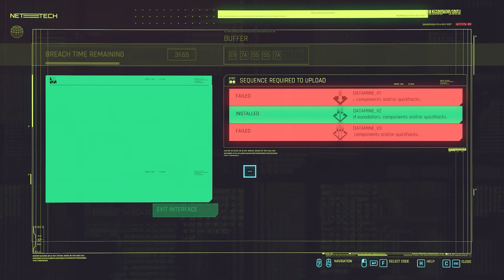Greed Never Pays | Cyberpunk 2077 - Episode #39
Zen tries to track down a person attempting to sell a skeleton key for corpo cybernetics, but greed causes the dealer to reach a dead end.